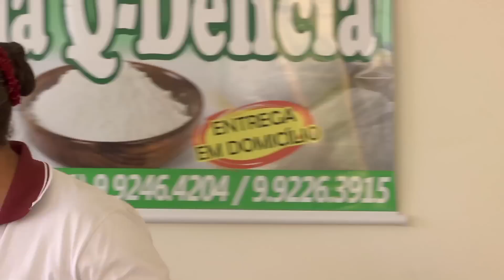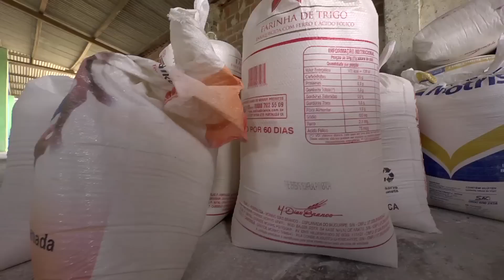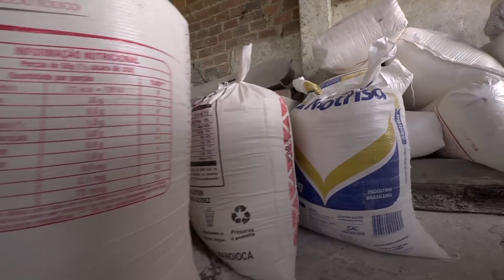NOSSA PB - PEDRAS DE FOGO - SEGUNDO BLOCO